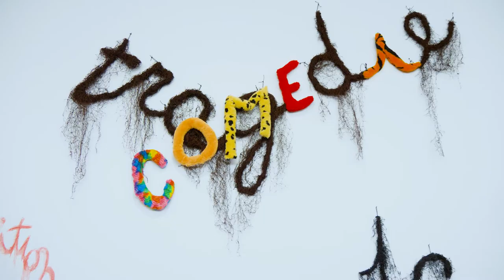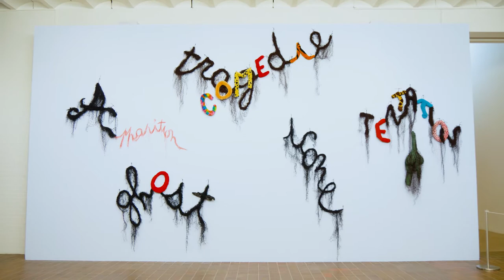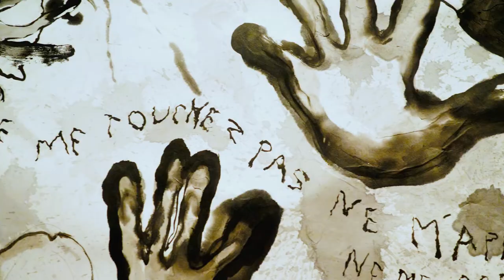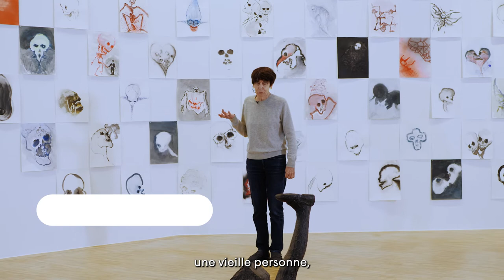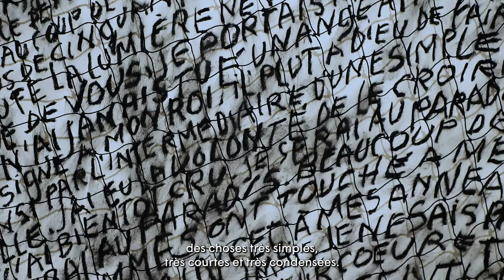Visite de l'exposition "Annette Messager. Comme si'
Figure incontournable de la scène artistique internationale, Annette Messager investit le LaM jusqu'au 21 août 2022 pour l’une des plus importantes expositions depuis sa rétrospective au Musée national d’art moderne, Centre Pompidou, en 2007.

A cette occasion, suivez l'artiste et Marie-Amélie Senot, commissaire de l'exposition, dans leur visite.

"Annette Messager. Comme si", à découvrir jusqu'au 21 août 2022 au LaM
+ d'infos sur musee-lam.fr

Réalisation : WIPART